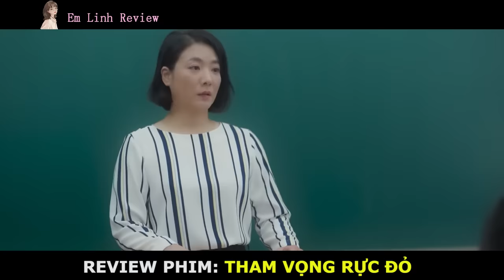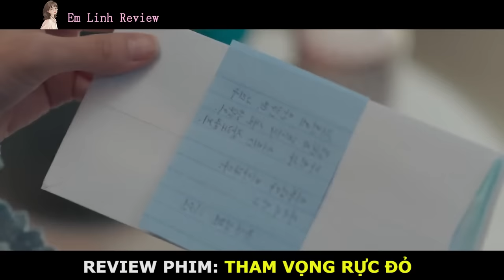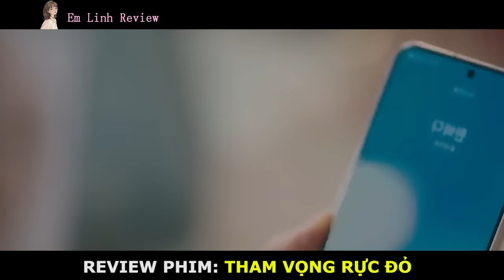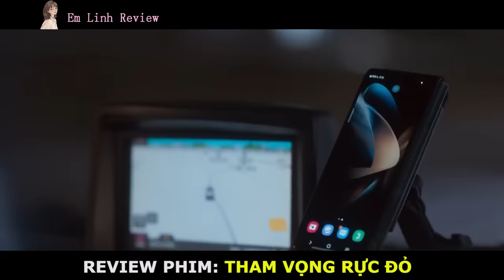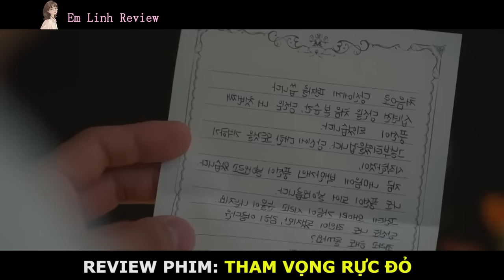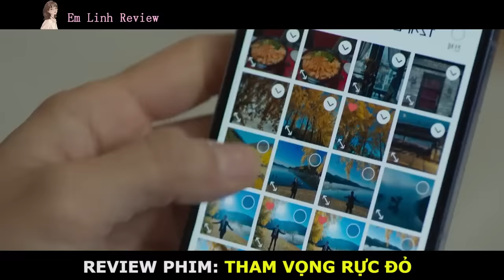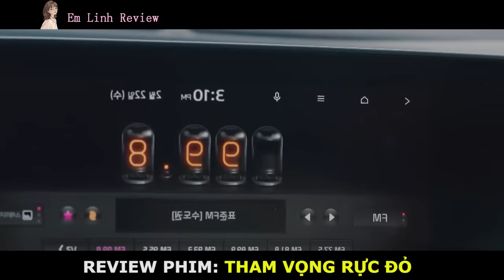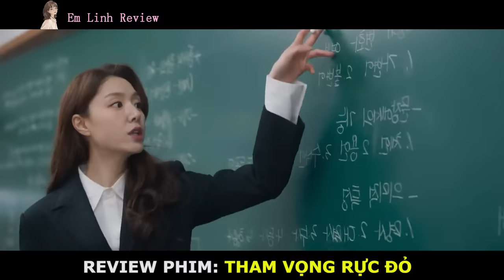Review Phim: Drama Cướp Chồng Bạn Thân | Tham Vọng Rực Đỏ | Red Balloon | Bản Full 1-20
Hôm nay mình nói về phim :
Phim xoay quanh câu chuyện bế tắc của những con người ở địa vị khác nhau trong cuộc sống đang muốn vùng mình lên để giải thoát.
Theo đó, nhân vật chính trong câu chuyện là Jo Eun Kang (Seo Ji Hye), cô gái xuất thân nghèo khó nhưng nhiều tham vọng. Chính vì sự đố kỵ, Eun Kang sẵn sàng phản bội bạn thân 20 năm - Han Ba Da (Hong Soo Hyun).

Không chỉ quyến rũ Go Cha Won (Lee Sang Woo), chồng Ba Da, Eun Kang còn công khai đối đầu và khẳng định sẽ sống cuộc đời giống như bạn thân. Chưa kể, cô còn bày tỏ sự tức giận khi Cha Won chần chừ giữa việc ly hôn Ba Da hay tiến tới với mình.

Sau đó, mọi chuyện dường như đều như ý muốn của Eun Kang như trúng tuyển kỳ thi giáo viên, được Cha Won đưa về nhà giới thiệu và hứa hẹn về tương lai.

Đúng lúc này, Ba Da phát hiện ra tất cả những khó khăn mình phải chịu từ việc mất chồng, kinh doanh phá sản đều đến từ bạn thân và quyết tâm lên kế hoạch trả thù.